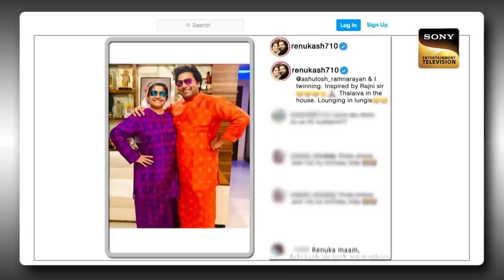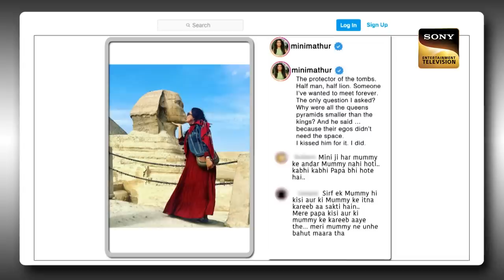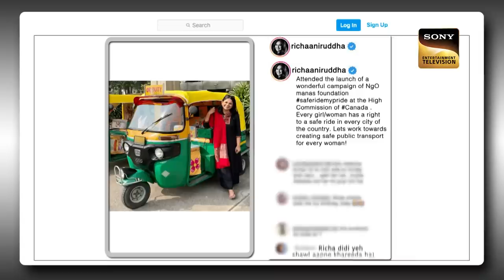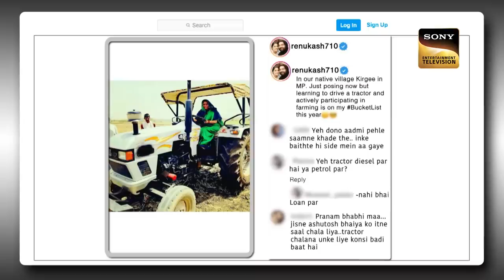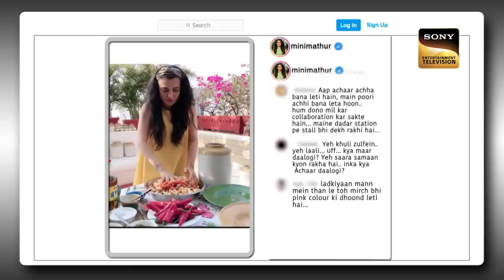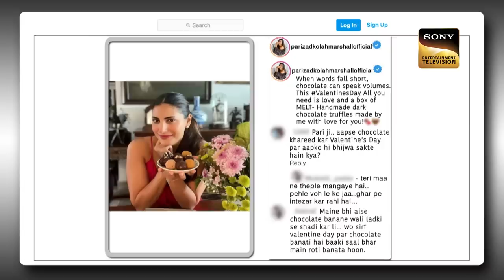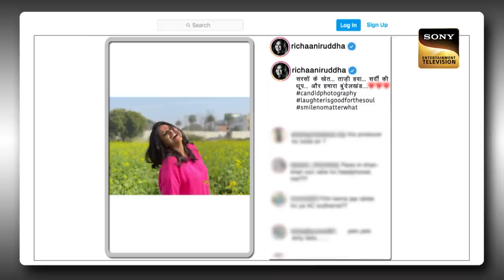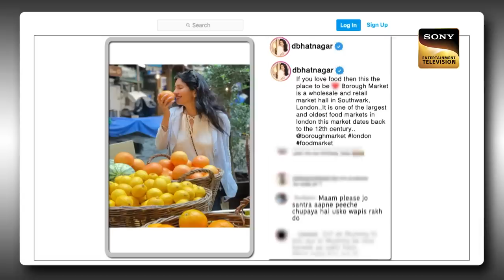The Kapil Sharma Show S2 | Hosts Take Over | Renuka Shahane, Mini Mathur | Ep 341 | 8 July 2023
Synopsis: Hosts Take Over
The hosts from the television world, Renuka Shahane, Mini Mathur, Richa Aniruddha, Deepti Bhatnagar, and Parizad Kolah grace their presence on The Kapil Sharma Show to spend an evening of fun and laughter. What are those stories which are shared by guests? Watch the episode to know more.

Guest Names: Renuka Shahane, Mini Mathur, Richa Aniruddha, Deepti Bhatnagar, Parizad Kolah
Host: Kapil Sharma, Archana Puran Singh
Episode: 341 - 8 July 2023
Producers: Kapil Sharma